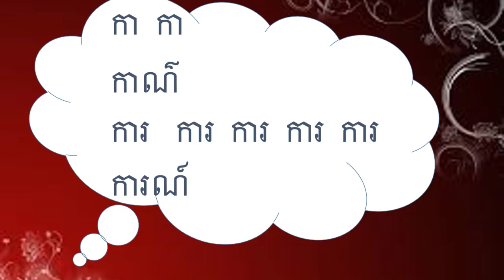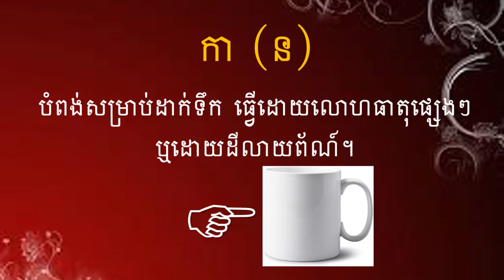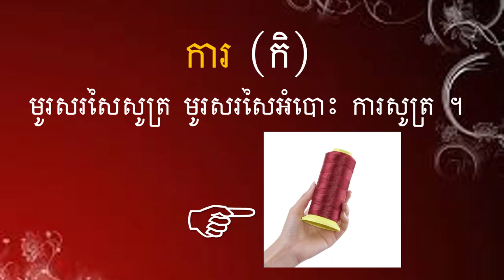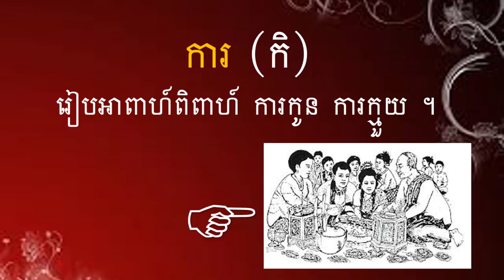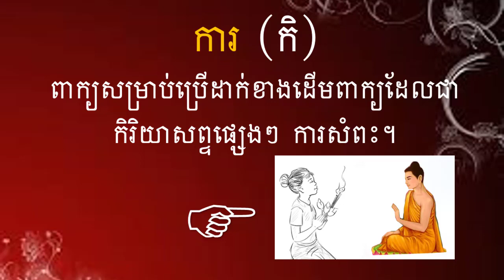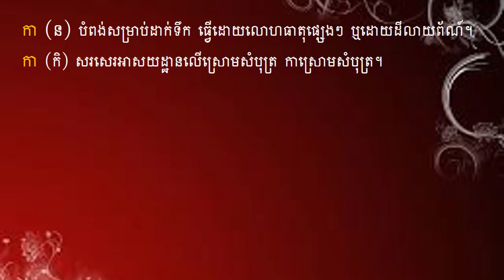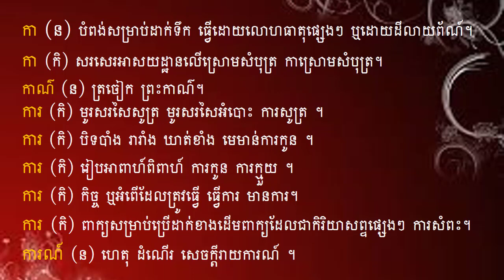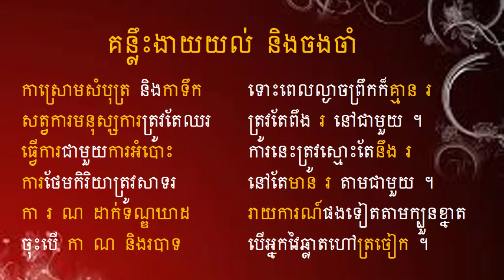កា​ កាណ៌ ការ ការណ៍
ជម្រាបសួរ!
ថ្ងៃនេះយើងសិក្សាអំពី កា កាណ៌ ការ និង ការណ៍ ប្រសិនបើមានកំហុសឆ្គង និងលើកយកមកសិក្សាមិនទាន់អស់ សូមមេត្តាផ្តល់យោបល់ផង។
ខ្ញុំបាទទទួលយកនូវរាល់ការផ្តល់យោបល់របស់លោកអ្នកទស្សនាទាំងអស់
សូមអរគុណ ។